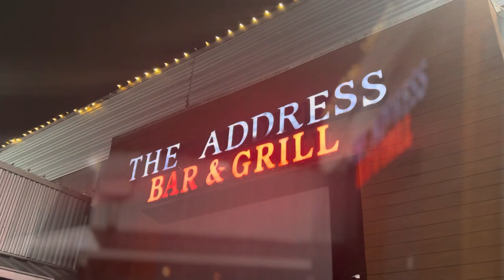Vlog 1 : Open Mic Mondays @ The Address HTX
Open Mic Night at the Address HTX upcoming artist and nightlife